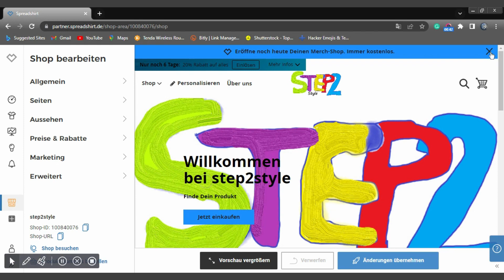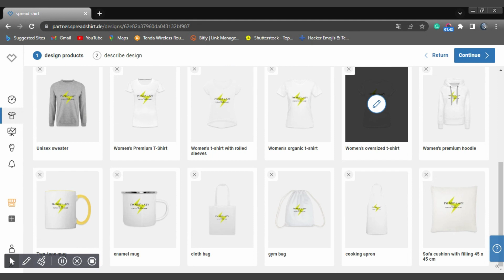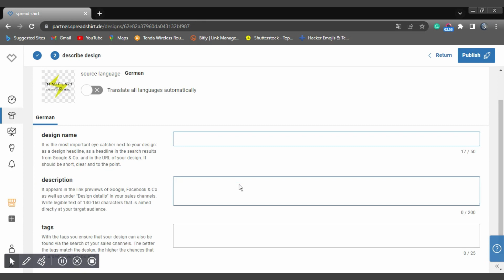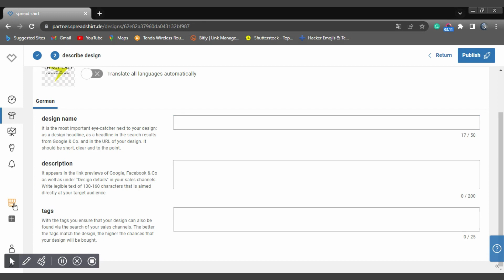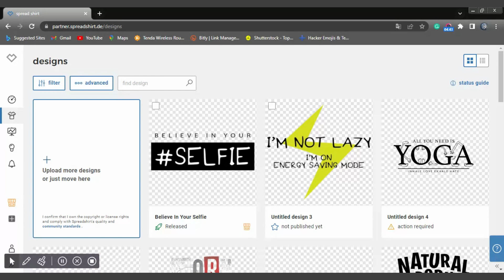How To Make Money On Fiverr Without Skills | Easiest job on Fiverr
How To Make Money On Fiverr Without Skills | Easiest job on Fiverr  how to work on fiverr without any skills
How I Earned $60 With Spreadshop using Fiverr? | Fiverr Order | M Salahuddin
✨ 𝐉𝐨𝐢𝐧 𝐨𝐮𝐫 𝐏𝐫𝐢𝐧 𝐎𝐧 𝐃𝐞𝐦𝐚𝐧𝐝 𝐂𝐨𝐦𝐦𝐮𝐧𝐢𝐭𝐲 𝐡𝐞𝐫𝐞 𝐚𝐧𝐝 𝐭𝐚𝐤𝐞 𝐲𝐨𝐮𝐫 𝐛𝐮𝐬𝐢𝐧𝐞𝐬𝐬 𝐭𝐨 𝐭𝐡𝐞 𝐧𝐞𝐱𝐭 𝐥𝐞𝐯𝐞𝐥